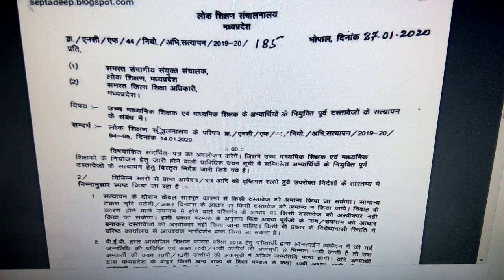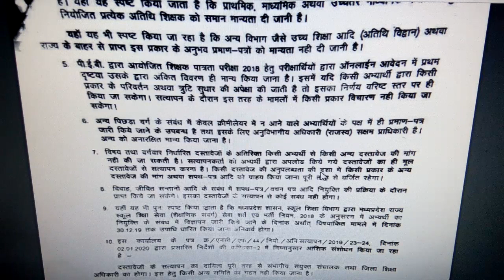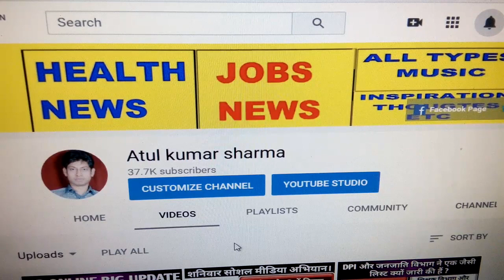MP Shikshak Bharti Latest News and MP Shikshak Bharti 2020